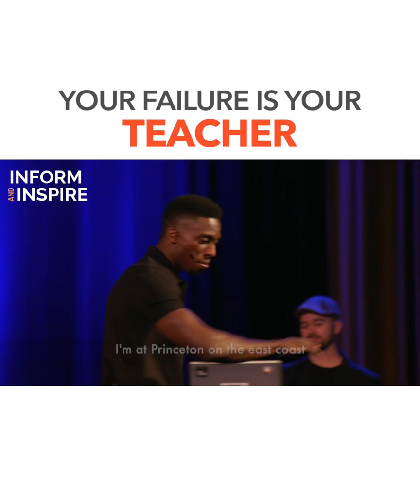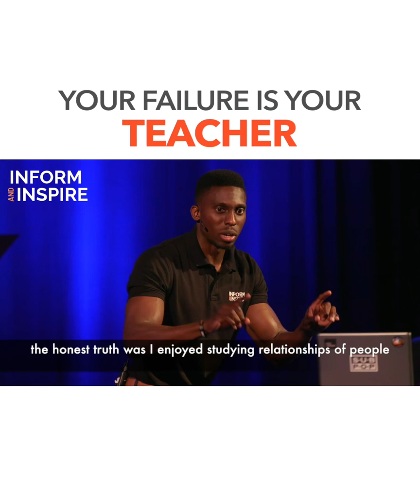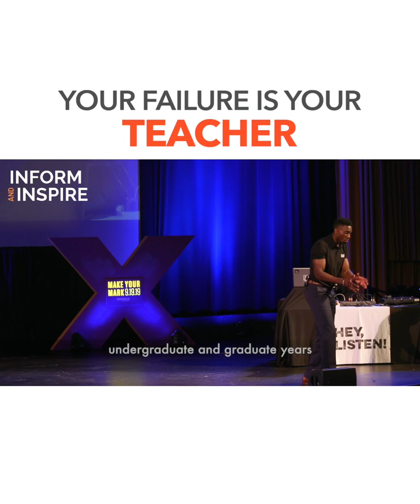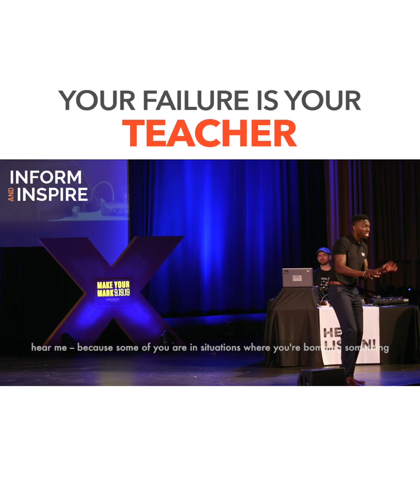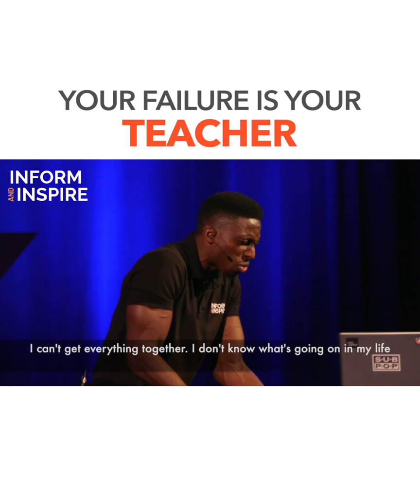ISAAC SERWANGA MOTIVATION: That time I failed organic chemistry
Bring Isaac to your next event!